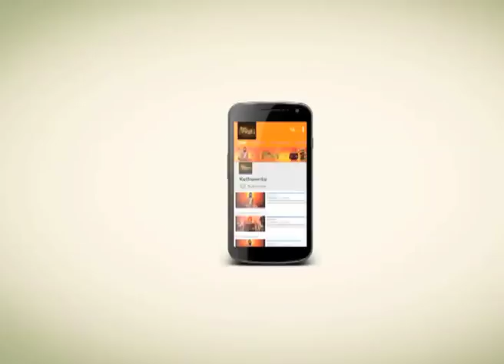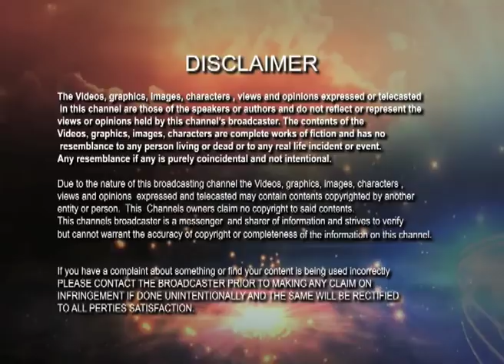কর্তব্য নীচের দিকেই মানুষকে নিয়ে যায় | Kathamrita | Vivekananda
Karmajog teaches us that responsibility turns a man towards the down-step. Still we have to do our work and duty. Sometimes responsibilities are the causes of our sorrow. It is like a decease for the human. Which drives the human life inside the loss or pain.